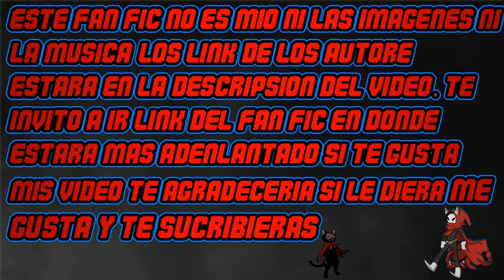Reencarnado como un Simbionte en Marvel cap 59-63